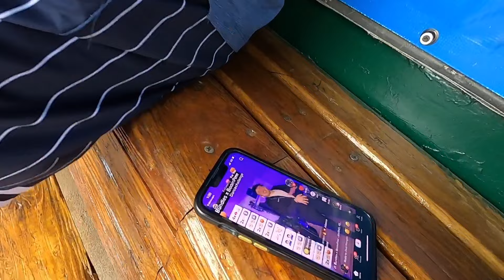Bananaball in Montgomery Alabama! Savannah Bananas vs The Party Animals!⚾️🍌🦍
Behind the scene of the Party Animals and Savannah Bananas in Montgomery Alabama! Good times and even better guys!